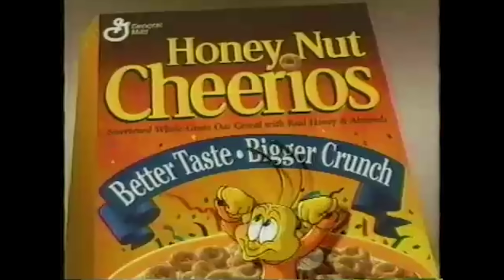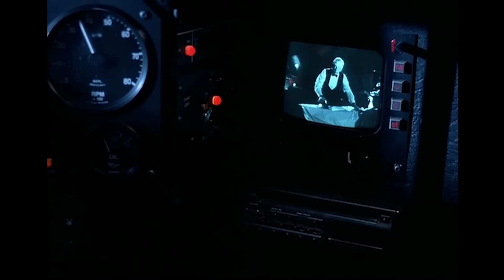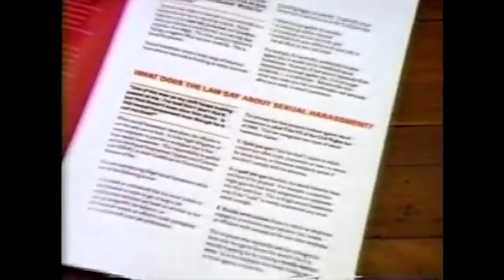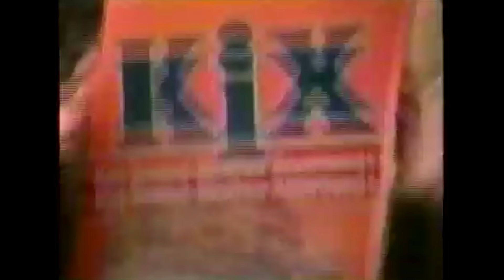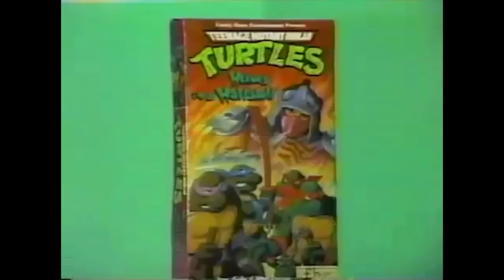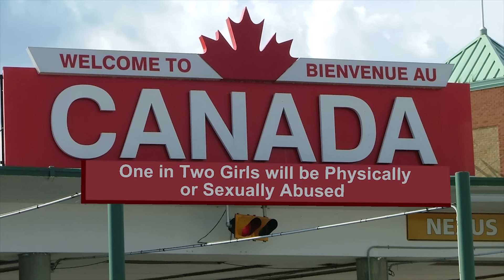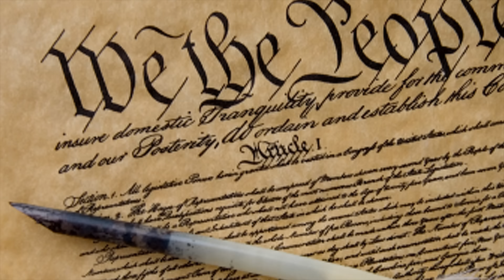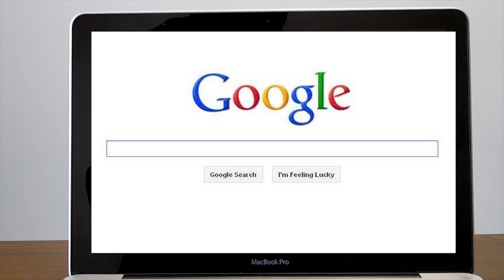Dawn of the Commercials - Nostalgia Critic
They’re baaaaaaaaaack! More commercials are viewed by the Nostalgia Critic.  Originally aired on 11/12/2013.